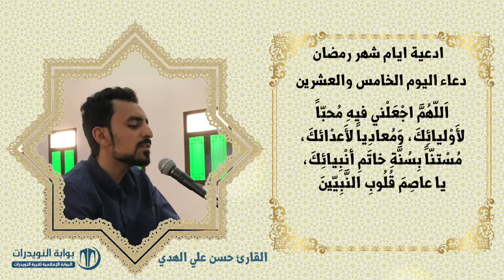أدعية ايام شهر رمضان المبارك - دعاء اليوم الخامس والعشرين - بصوت القارئ حسن علي الهدي